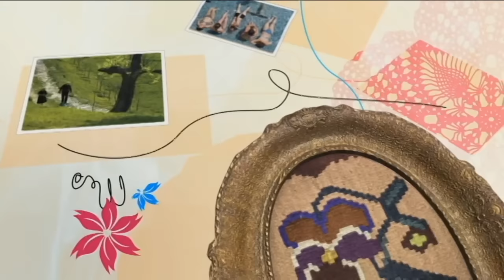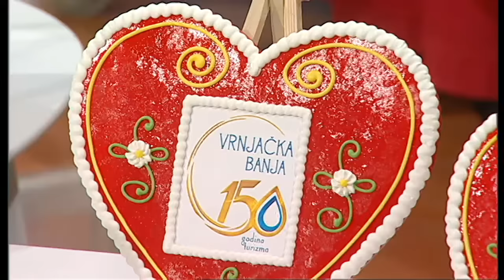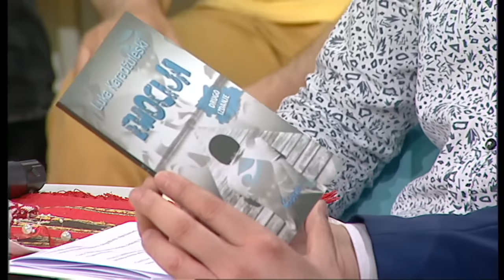ŠARENICA (TV RTS 06. 05. 2018.)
Marama sarena - Beki Bekic

Ciganuska - O djila
Muzika - narodna
Tekst -

Sliku tvoju ljubim - Beki Bekic
Muzika: Miodrag Todorović Krnjevac
Tekst:  Panta Radivojević